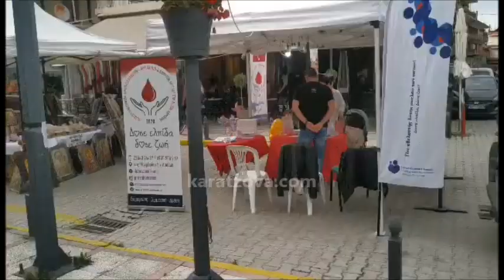Η 2η έκθεση τοπικών τροφίμων Αλμωπίας